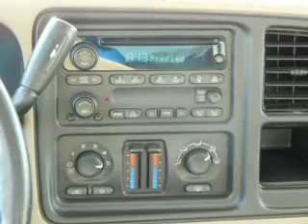2006 Chevrolet Silverado 1500 - Mankato MN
Year: 2006
Make: Chevrolet
Model: Silverado 1500
Trim: LT
Engine: 5.3 liter 8 cylinder 16 valve MPFI OHV
Transmission: 4-Speed Automatic
Color: Sandstone Metallic
Mileage: 88035
Address:
1815 E Madison Ave